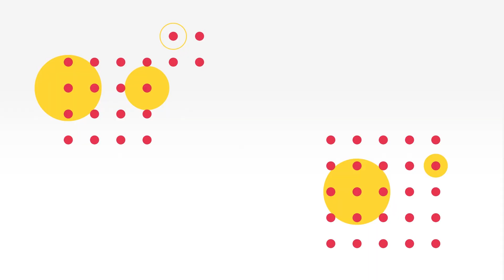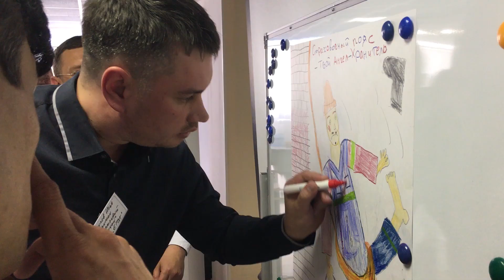Конференция СГК «Безопасность превыше всего!» в Бийске 2019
В конференции приняли участие шесть команд генераций и тепловых подразделений Алтайского филиала СГК – Барнаула, Бийска и Рубцовска.

Молодые специалисты СГК учатся внедрять культуру производственной безопасности у себя на предприятиях.